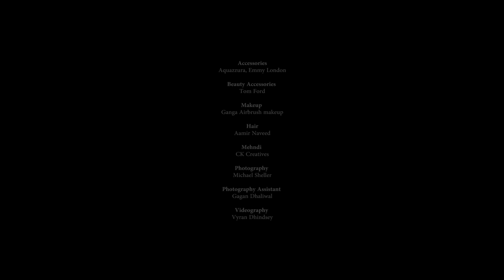Sonam Kapoor for Khush Wedding Magazine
Newlywed Sonam Kapoor plays muse to Shehlaa by Shehla Khan in the new Summer edition of KhushWedding.

Read about her life after Happily Ever After, only in this 5th anniversary issue.

Editor-in-chief: Sonia Ullah
Creative Director: Manni Sahota
Fashion Editor: Vikas Rattu
Photography: Michael Sheller
Wardrobe: Shehlaa by Shehla Khan
Necklace: Sandook Gems
Makeup: GANGA Make-up and Hair Team
Hair: Aamir Naveed
Henna: CK Creatives

All Copyrights Reserved by Khush Wedding Magazine 2018 DISCLAIMER : This video is the property of Khush Wedding Magazine and may not be used or promoted without written consent from Khush Wedding Magazine.